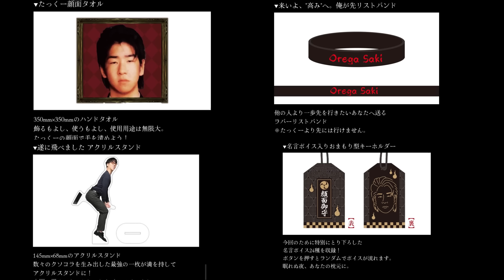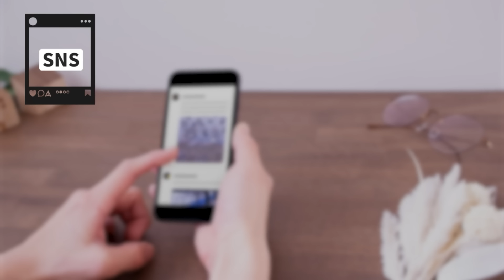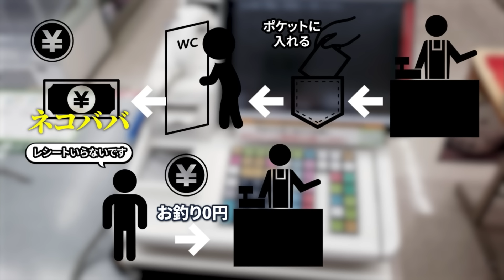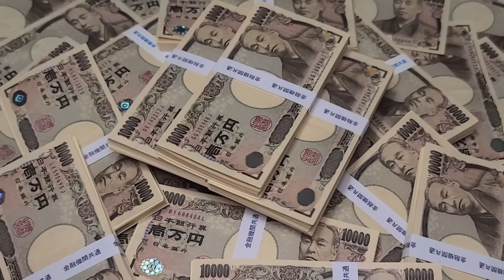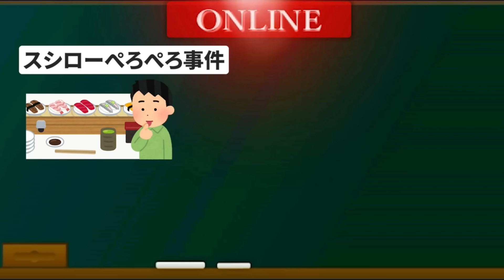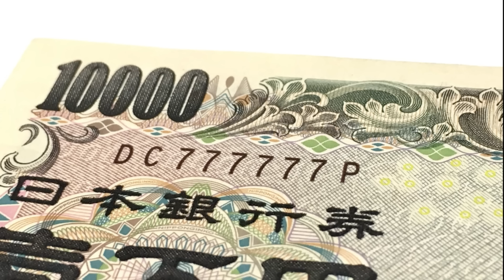1日1000万売上がる怪しいコンビニ夫婦が完全犯罪に挑んだ結果…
動画内で紹介してる動画がコチラ！

会場チケット情報はコチラ!

3/19(火)豊洲PITにて開催！

発売日 2023/8/30
・Amazon商品ページ(特装版)
・Amazon商品ページ(通常版)